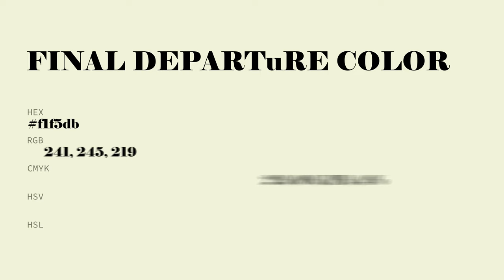Final Departure color f1f5db hex Cool Brown color f1f5db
What color is Final Departure ? f1f5db hex, Cool Brown color f1f5db

Hex f1f5db Color Code is also known as Final Departure color

Hex f1f5db Color code in RGB color code model is created after adding 94.51% red color, 96.08% green color and 85.88% blue color.
Hex f1f5db Color code in CMYK color (process color) code model is generated after subtraction of 02% cyan, 0% magenta, 11% yellow, 04% black.